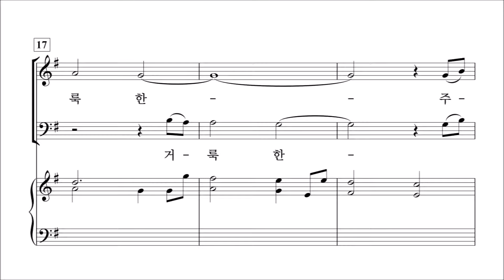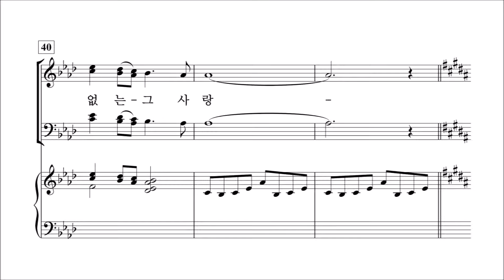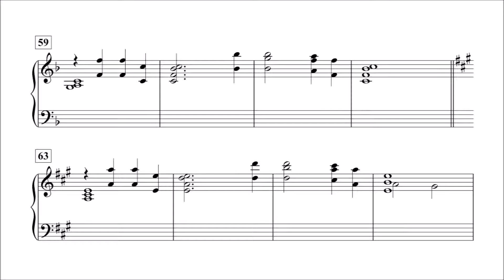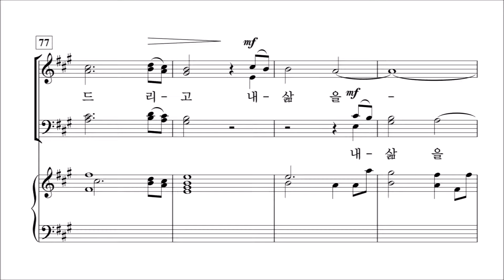[중앙아트] 쉬운찬양집 '비전성가 4집' 19.웬 말인가 날 위하여 - 베이스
19.웬 말인가 날 위하여 - John Purifoy  '비전성가 4집' 이영만·편집부 편

✔시리즈가 거듭될수록 완성도가 높아지는 '비전성가 4집'이 출판되었습니다.
'비전성가 4집'은 쉬운성가의 필요성에 대해 높아지는 교회 현장의 목소리를 보다 반영하여
최대한 곡의 길이와 난이도를 일반 찬양대원 시각에서 맞추는데 중점을 둔 작품입니다.
쉬우면서도 예배의 경건함을 잃지 않는 비전성가를 통해 보다 많은 예배자들이
즐거이 주님을 높여드리는 은혜가 있기를 바랍니다.